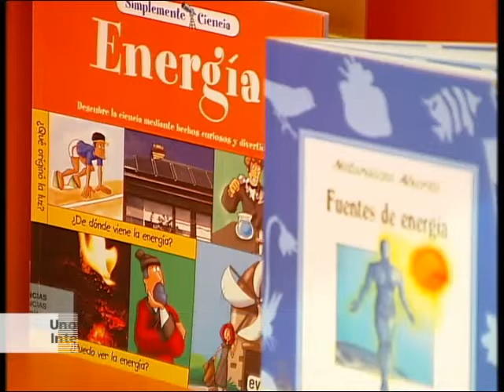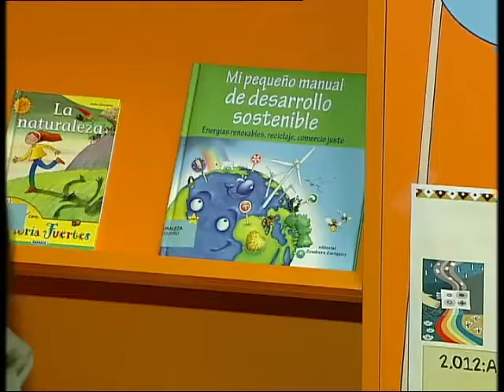EXPOSICION ENERGIAS RENOVABLES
La Biblioteca Pública del Estado expone una colección de 70 libros para conmemorar el año Internacional de la Energía Sostenible